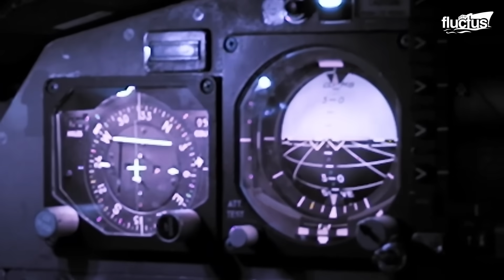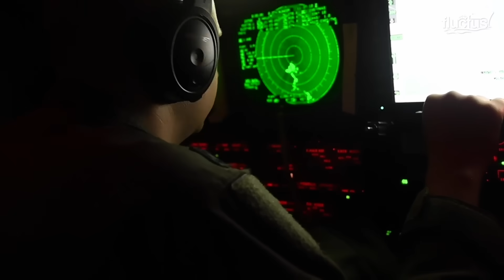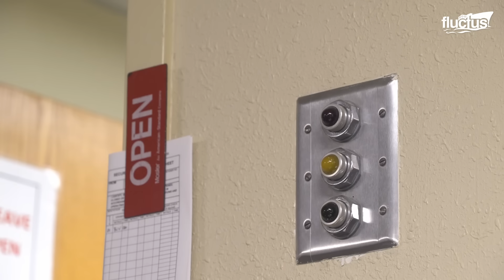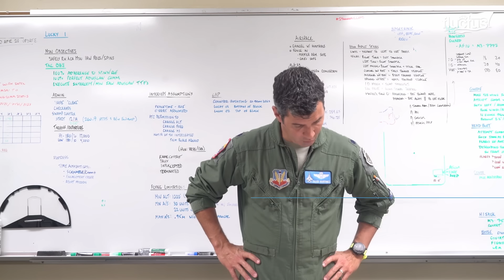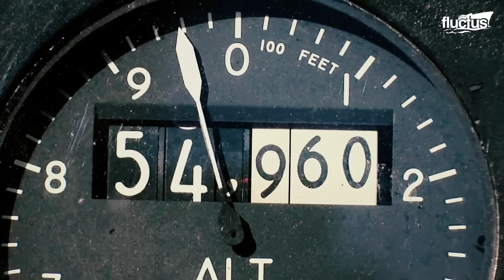Launching US Most Feared Interceptor Jets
Welcome back to the Fluctus Channel, today, we’re taking a closer look at the iconic F-15 and F-22, exploring how these powerful jets play a vital role in keeping the skies secure.